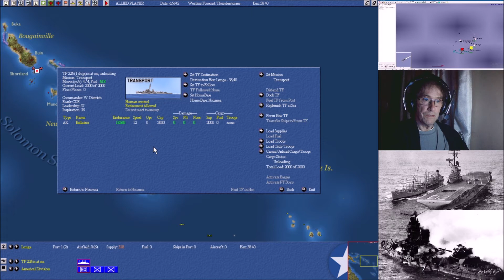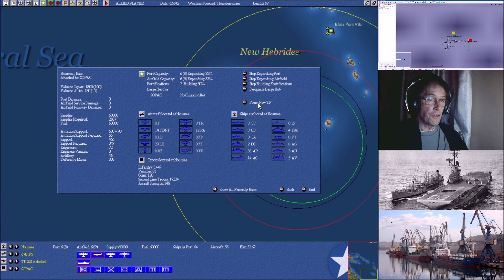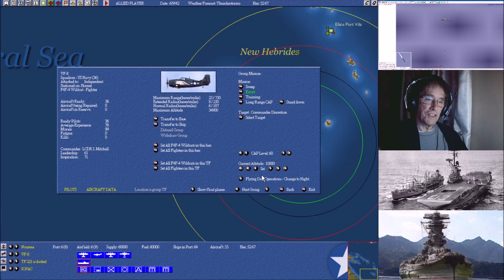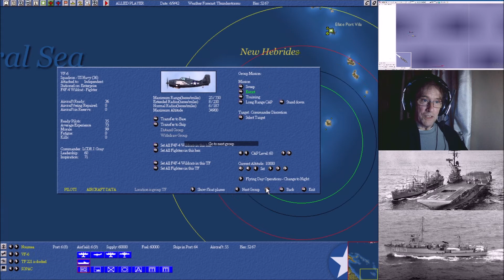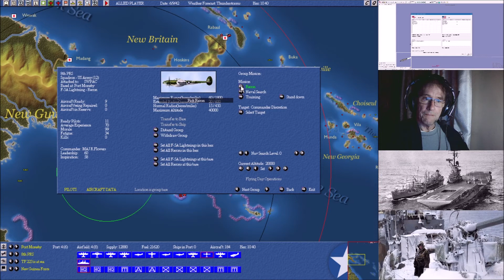Uncommon Valour Episode 16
This is my current play through of Uncommon Valour, which is a non historical campaigns. The scenario assumes the Battle of Midway did not take place therefore the ships and planes will appear at same stage as  we play the campaign through, which I believe is true for both sides - Japs and Allies.  I know, it's a old matrix game but it is the one I still play. This time round I thought I would record the campaign and  who knows some people may take a small amount of enjoyment from it.  Please note this is a game and not a lesson in history, if you want to discover how the real Campaign for  the South Pacific unfolded read a book!